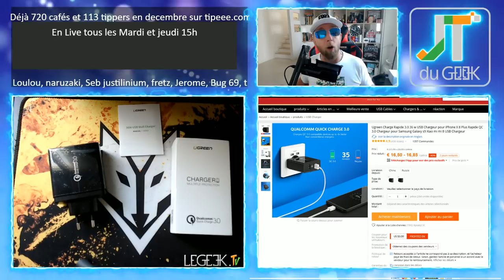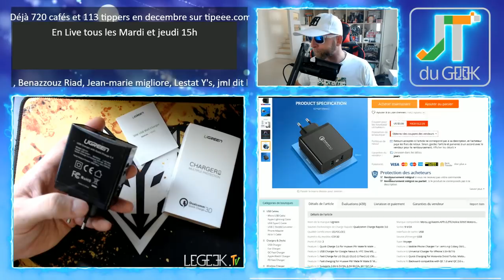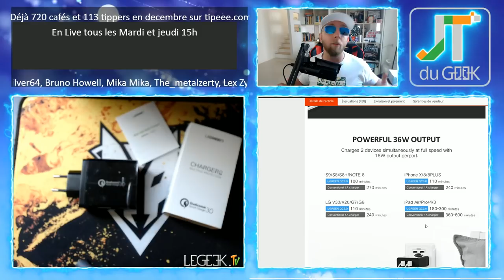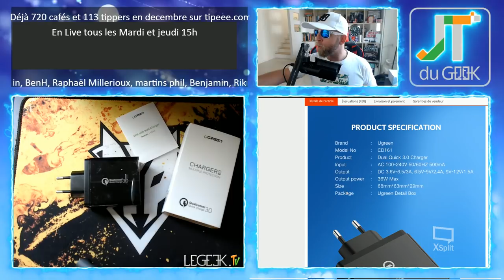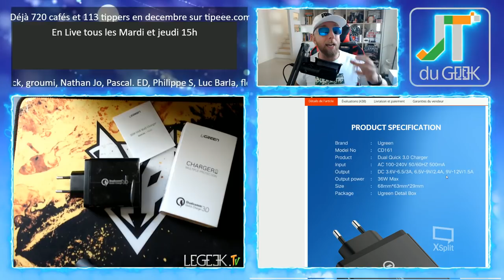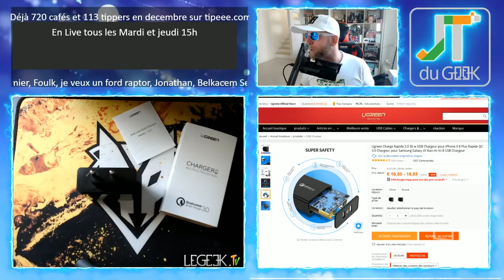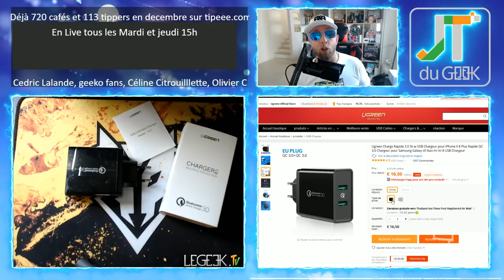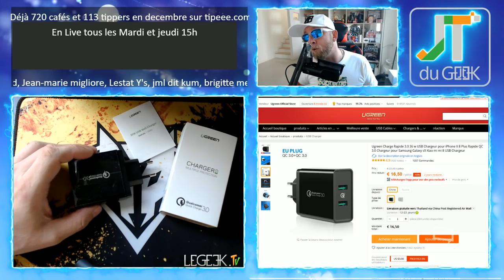Chargeur secteur Charge rapide QC3.0 double USB Ugreen Super Safety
Parce qu'on veut charger son smartphone ou sa tablette de plus en plus vite il faut aussi un chargeur puissant comme ce chargeur secteur Ugreen certifié Qualcomm Quick Charge 3.0 36w avec deux sorties USB.